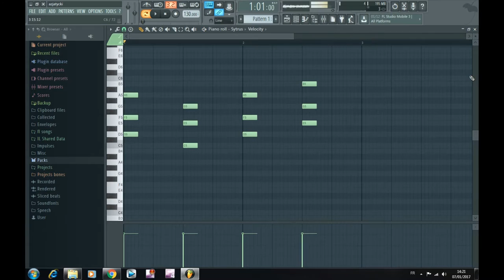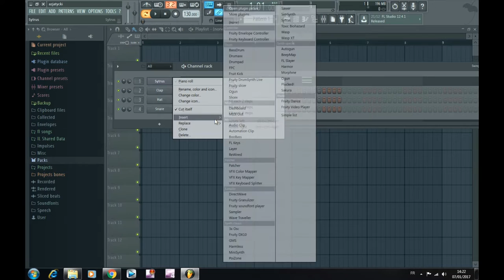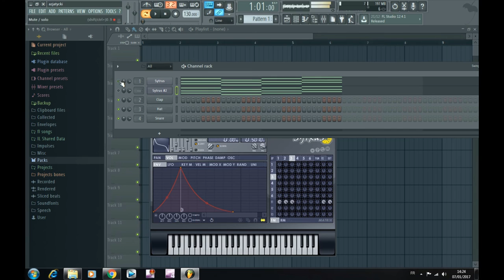tucs et astuces de vockalibre attaque sytrus fl studio 12 tuto français